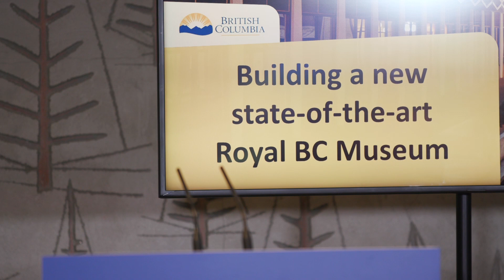Royal BC Museum Announcement, May 13, 2022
Join Premier John Horgan; Melanie Mark, Minister of Tourism, Arts, Culture and Sport; Chief Ron Sam of the Songhees Nation; Chief Rob Thomas of the Esquimalt Nation; and Alicia Dubois, CEO, Royal BC Museum, for a significant announcement about the future of the Royal BC Museum.

Re-uploaded due to technical difficulties during livestream, which was originally published at 1 pm.